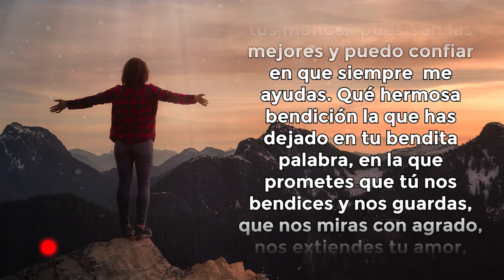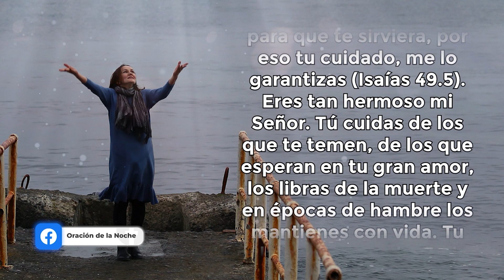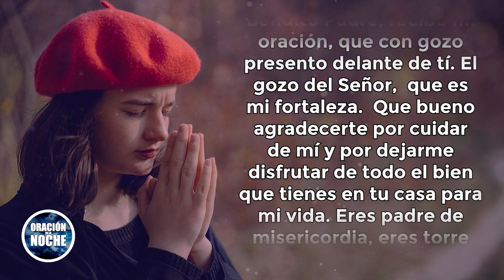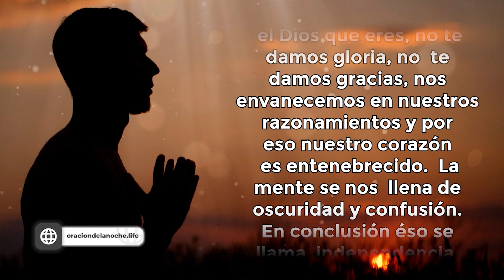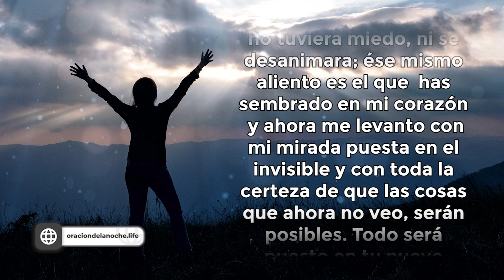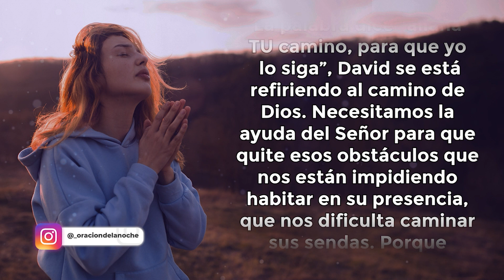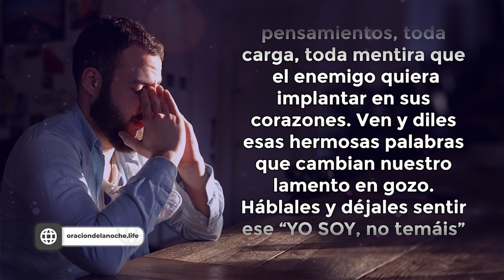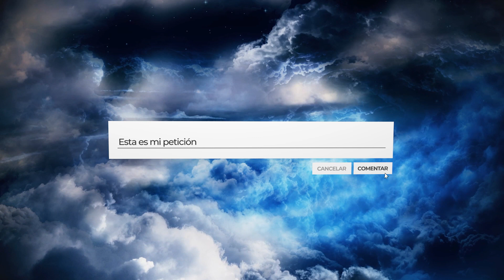"𝗗𝗨𝗘𝗥𝗠𝗘 𝗣𝗥𝗢𝗙𝗨𝗡𝗗𝗔𝗠𝗘𝗡𝗧𝗘" 😴 𝗢𝗥𝗔𝗖𝗜𝗢𝗡𝗘𝗦 𝗽𝗮𝗿𝗮 𝗗𝗘𝗦𝗖𝗔𝗡𝗦𝗔𝗥 𝗲𝗻 𝗹𝗮 𝗣𝗥𝗘𝗦𝗘𝗡𝗖𝗜𝗔 𝗱𝗲 𝗗𝗜𝗢𝗦 𝗠𝗜𝗘𝗡𝗧𝗥𝗔𝗦 𝗗𝗨𝗘𝗥𝗠𝗘𝗦 🛌💤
Todos los videoclips e imágenes usados en este vídeo están licenciados de forma gratuita con con el titulo: YT/O. DE LA NOCHE / YOUTUBE: ORACIÓN POR TUS NECESIDADES/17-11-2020